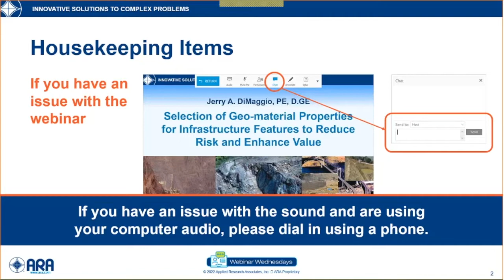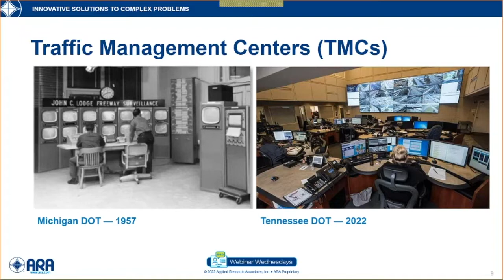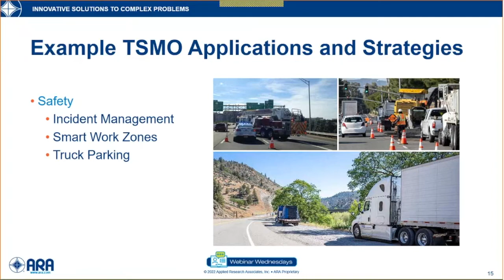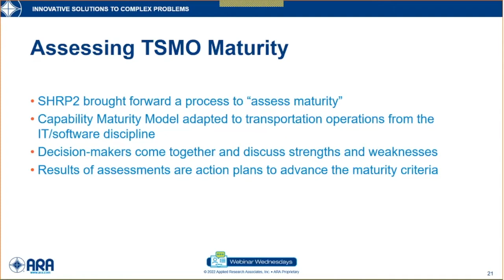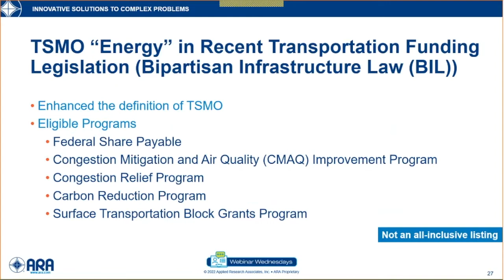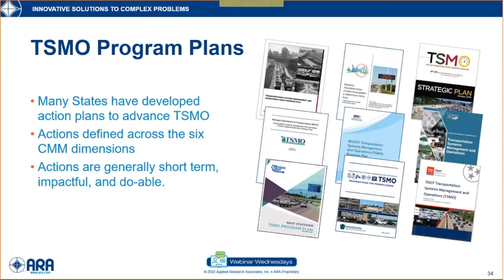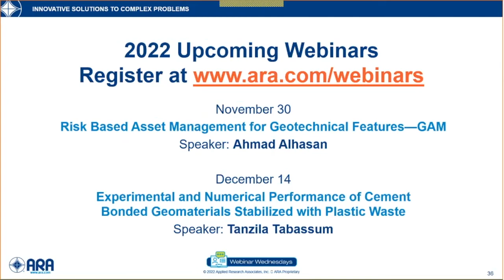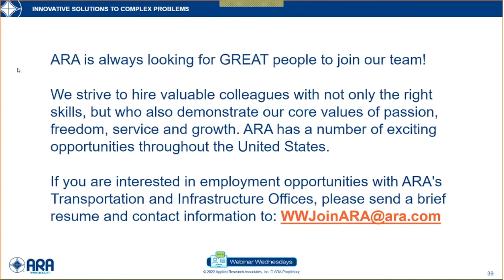Strategies to Improve Transportation Operations at State DOTs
Transportation Systems Management and Operations (TSMO) strategies and applications can address issues with high-impact, low-cost, and comparatively quick to implement solutions. In this webinar, attendees will learn why agencies are focusing on advancing their operations programs, how agencies are institutionalizing and maturing TSMO, and the benefits to robust TSMO programs within agencies.